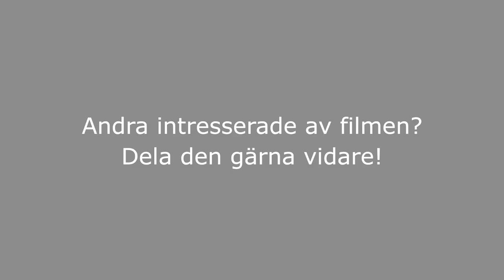2016-01-17 Äldrenämnden: Gratis utdelning av broddar till pensionärer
MÖTE MED ÄLDRENÄMNDEN - GRATIS UTDELNING AV BRODDAR

Möte 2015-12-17 med Haninge Äldrenämnd på Tallhöjdens seniorboende.